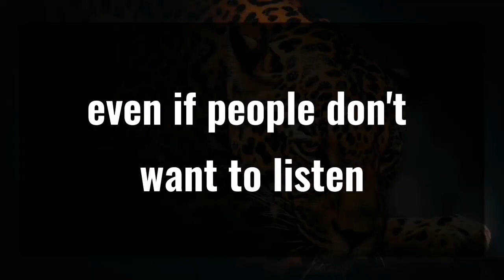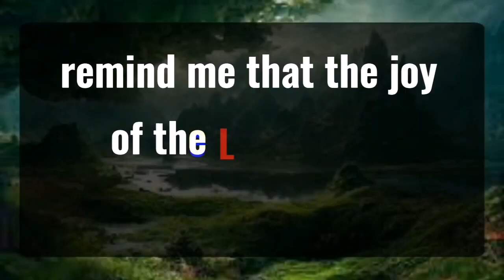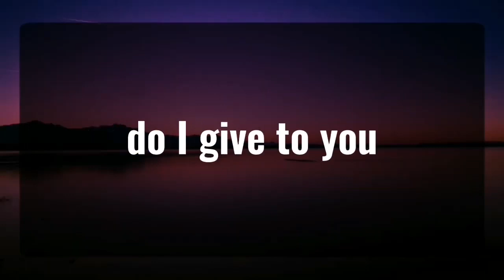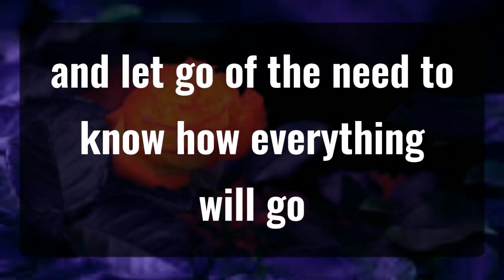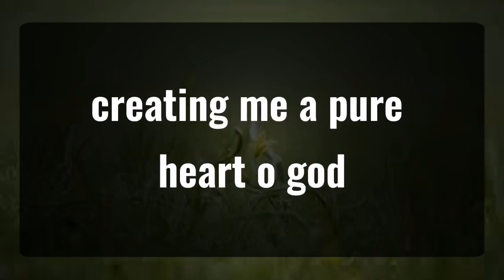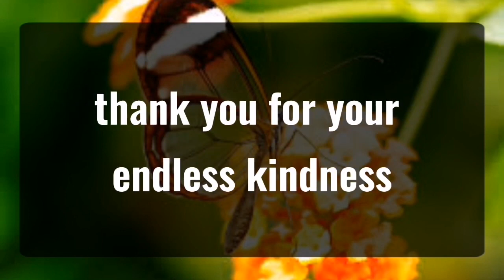God message This person knows your phone number..✝️God Miracles Today 1111 🦋 god msg